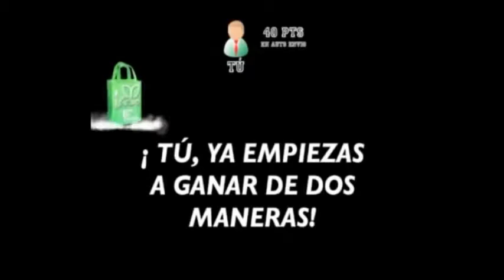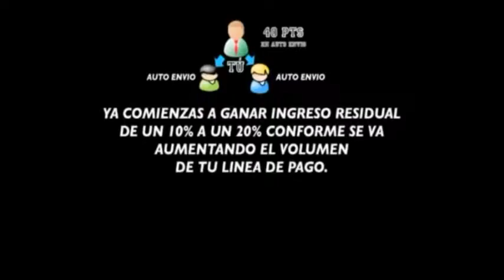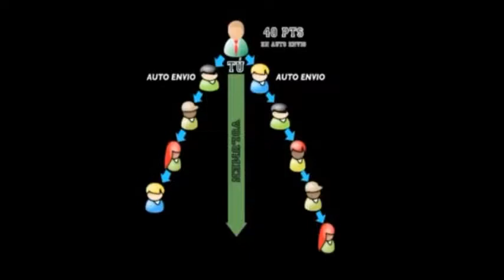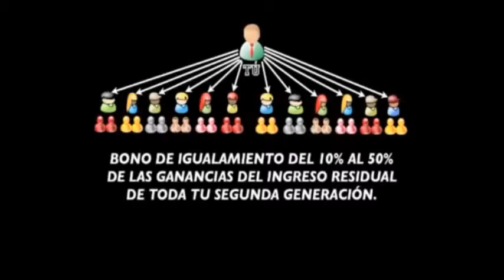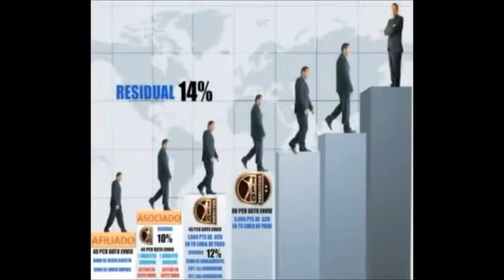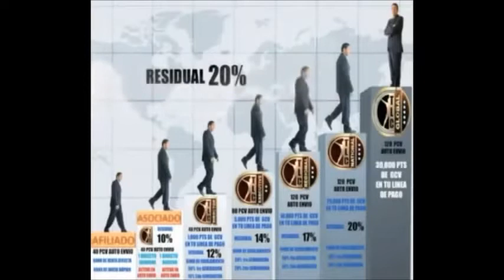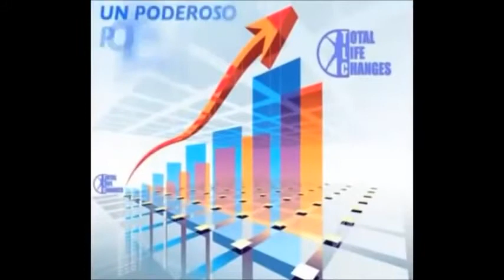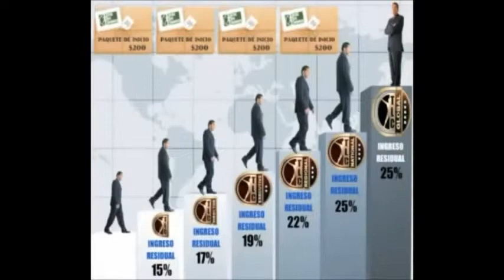Plan de compensacion de Total Life Changes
Learn how you can lose weight using our all natural supplements. Our feature product is Iaso Skinny Tea. This Tea is made from 9 organic herbs that has over 20 different health benefits that have been used for thousands of years.

This Tea is guaranteed to work. for more info on the Iaso Skinny Tea